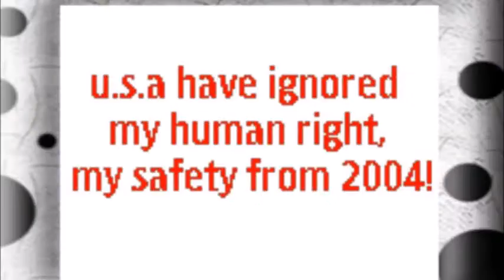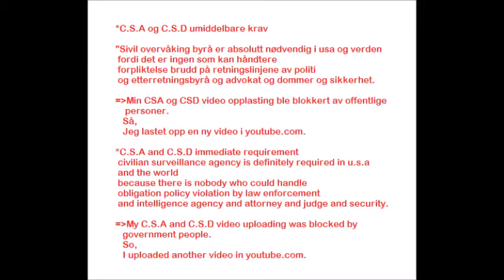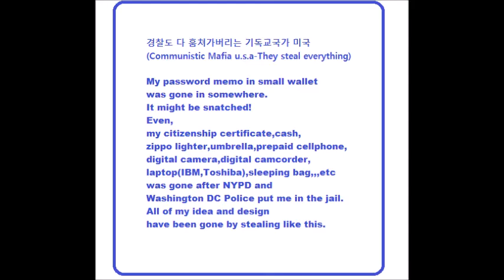My Feb 05,06 2020 Slideshow 1